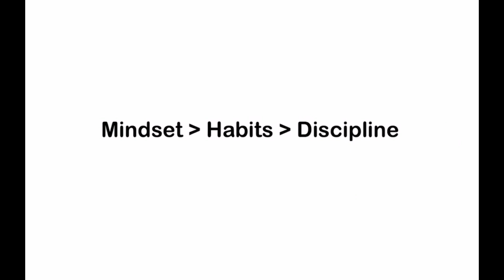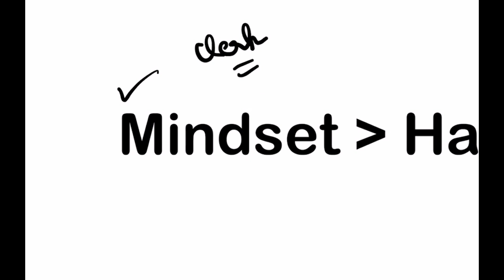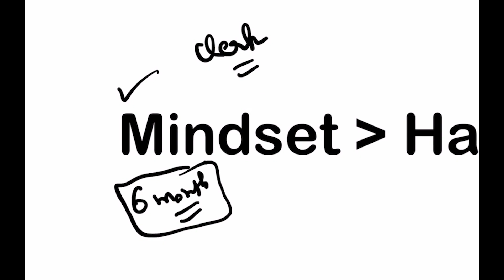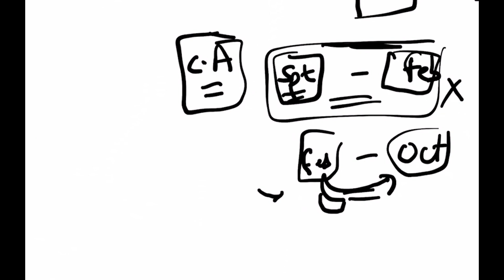How to Crack Any Punjab Govt Exam in First Attempt (6 Months) | PSSSB, constable, Patwari, PSPCL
Are you aspiring to secure a government job in Punjab and wondering how to crack the competitive exams conducted by the Punjab Subordinate Services Selection Board (PSSSB), become a Constable, Patwari, or join the Punjab State Power Corporation Limited (PSPCL)? Look no further!

In this comprehensive video, we provide you with a proven roadmap to successfully clear any Punjab Government Exam on your very first attempt, all within a span of just 6 months. Our expert guidance and strategies will help you ace these prestigious exams and pave the way for a promising career in the public sector.

Here's what you can expect from this video:

Exam Insights: We'll delve into the specifics of various Punjab Government exams, including PSSSB, Constable, Patwari, and PSPCL, providing you with a clear understanding of their syllabus, exam pattern, and eligibility criteria.

Effective Study Plan: Discover a well-structured study plan tailored to fit your busy schedule. We'll show you how to manage your time efficiently and cover all essential topics within six months.

Subject-wise Preparation: Get in-depth insights into preparing for each subject, with expert tips, recommended study materials, and proven strategies to master even the most challenging topics.

Mock Tests and Practice Papers: Learn the importance of mock tests and practice papers in improving your performance. We'll guide you on how to use them effectively to gauge your progress.

Time Management Techniques: Understand the art of time management during the exam. We'll share techniques to help you optimize your time during the actual test.

Motivation and Mindset: Staying motivated is crucial during the preparation phase. We'll provide you with motivation hacks and mindset tips to keep you focused and determined.

Success Stories: Hear inspiring success stories from candidates who followed our guidance and achieved their dreams of securing government jobs in Punjab.

By the end of this video, you'll be armed with the knowledge and confidence you need to crack any Punjab Government Exam in your very first attempt, within just 6 months. Don't miss this opportunity to kickstart your career in the public sector.